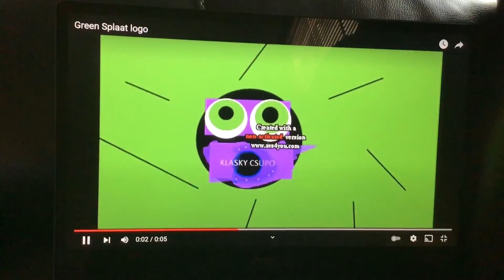Green splaat effects